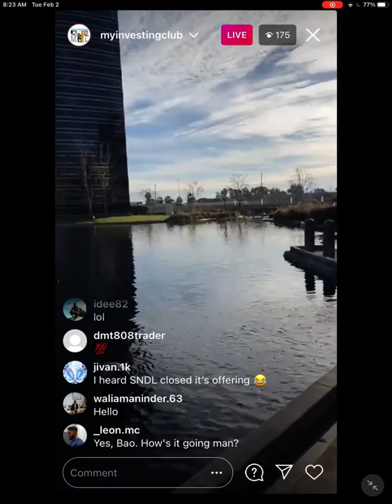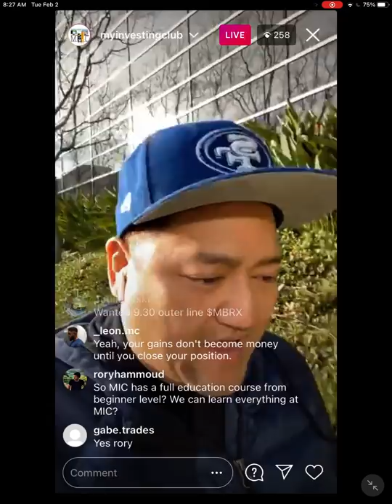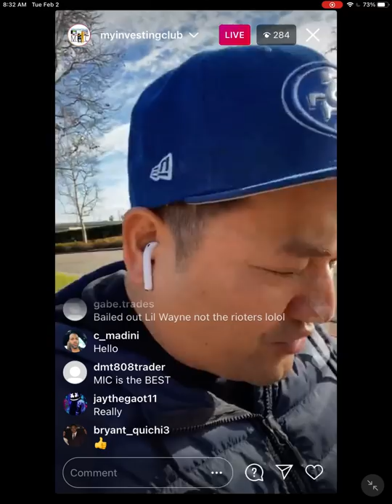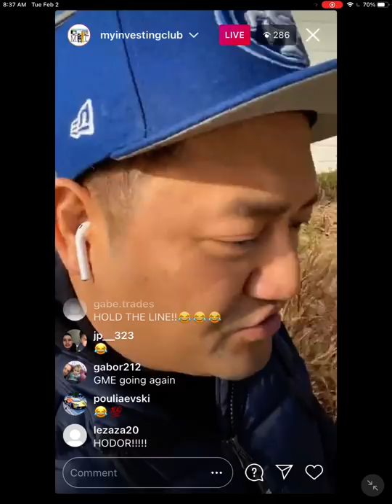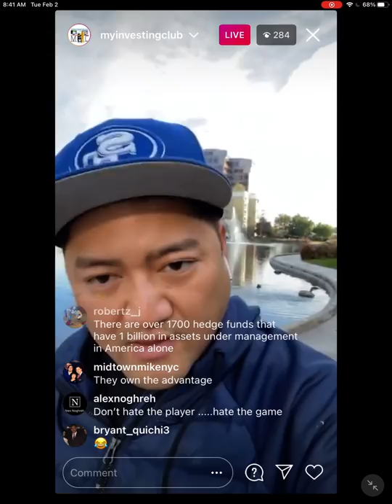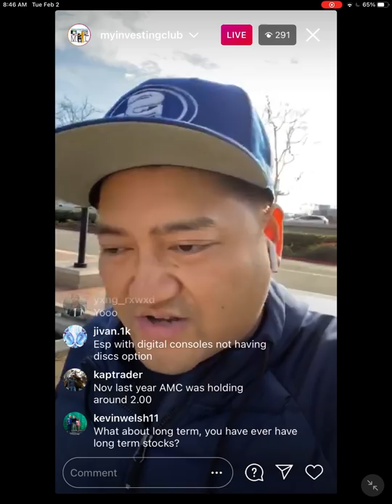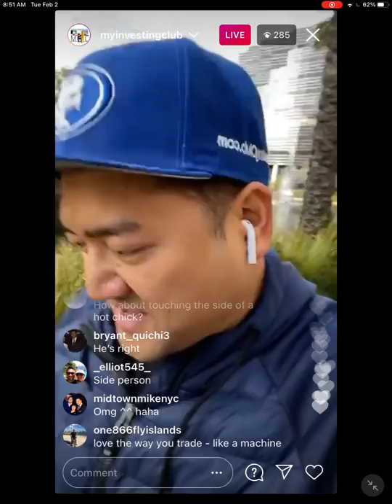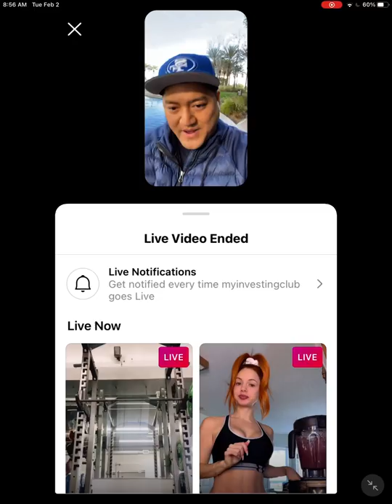The End of GameStop & AMC Explained & How YOU Can Profit From It*